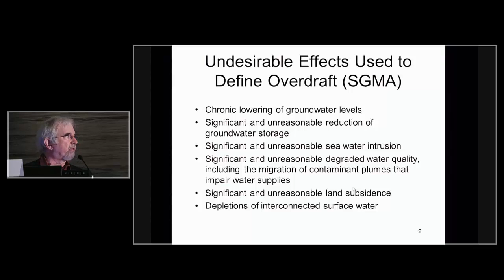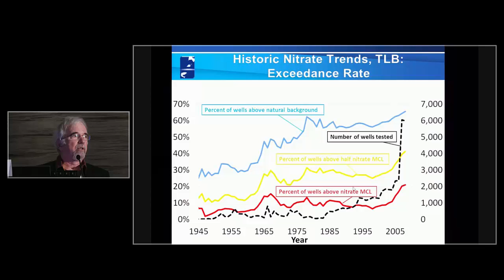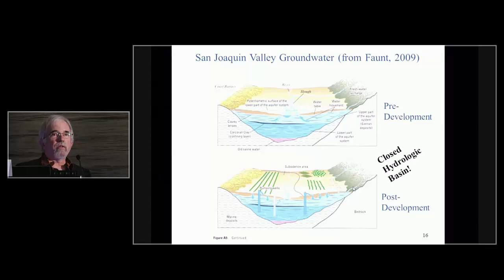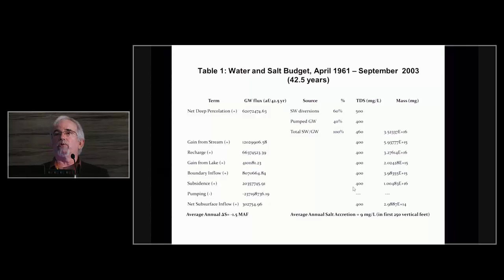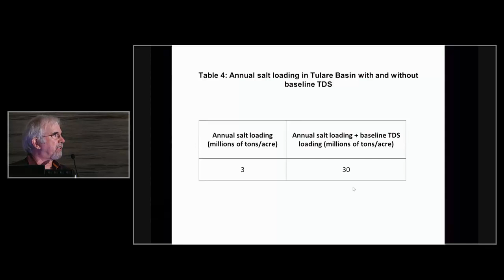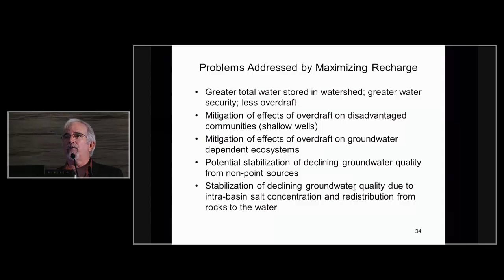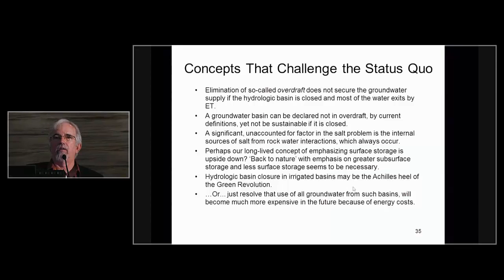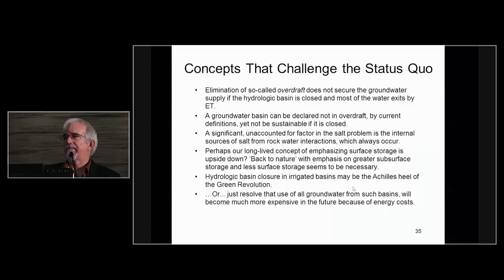Graham Fogg - The Case for Subsurface Storage of Water in Agricultural Basins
The Case for Subsurface Storage of Water in Agricultural Basins

For most of human history, water supplies have come predominantly from existing surface water bodies, and in more recent decades, from engineered reservoirs. As population and hence demand for water grew, more and bigger surface storage projects were constructed, including conveyance structures for wheeling water long distances. As the Green Revolution and the associated large increase in food production ramped up during the middle part of the 20th century, the irrigation water needed for the revolution came initially from surface storage systems, but in the second half of the century groundwater development was increasingly used to satisfy demand. This system, with managed water storage being done mainly with surface reservoirs, and groundwater being used to supplement increasingly larger fractions of the water supply, is becoming increasingly unreliable because of groundwater overdraft and groundwater quality degradation. Furthermore, in many agricultural basins, the irrigation and urban water demands are no longer being met by the existing water stores, with simultaneous, severe depletion of both the surface and subsurface stores of water during droughts. Even moderate amounts of groundwater production have caused significant reductions in lakes, rivers and wetlands that were previously sustained by groundwater discharge, while also in effect converting many basins into closed hydrologic basins in which most of the water exits by evapotranspiration of applied irrigation water. In these newly closed hydrologic basins, just as in other closed basins such as Death Valley and the Great Salt Lake, groundwater salinization is inevitable. Resolving the storage problem and water security in the face of drought can be accomplished by long-term planning and alternative land management that produces much greater groundwater recharge during wet years and a greater emphasis on subsurface storage instead of the traditional emphasis on surface storage. In turn, such a reimagining of our water storage systems is the only path toward (1) reversing the ongoing declines in regional groundwater quality caused by non-point source contamination from irrigation water and hydrologic basin closure, and (2) recovering some the ecosystem functions that were formerly supported by the underlying groundwater systems being sufficiently ‘full’ of water to discharge to the surface. In short, neither the quantity nor the quality of groundwater in many agricultural basins is sustainable unless those basins are used much more proactively for subsurface storage, which would in turn have significant benefits for the surface ecology and environmental quality.